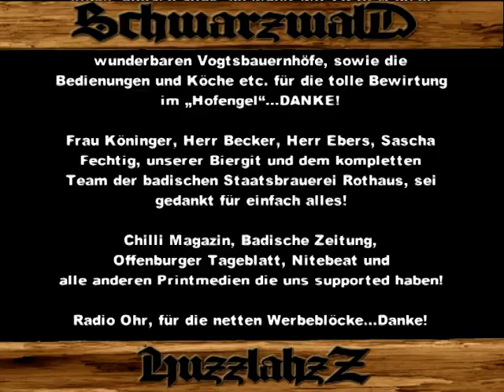Schwarzwald Huzzlahzz - Countree Boyz (Original Version 2023) (official Video)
Das legendäre Video zum Ursprung des Schwarzwald Heimat Hypes endlich in besserer Qualität. Die Urväter des deutschen Countree Rap! Wie waren Schwarzwald und Baden noch bevor es Hip wurde...

Wer die beiden Kultalben COUNTREE BOYZ und COWNTREE PIMPIN noch nicht hat, der sollte mal im offiziellen Shop vorbei pilgern und diesen Missstand ändern. Support the real...